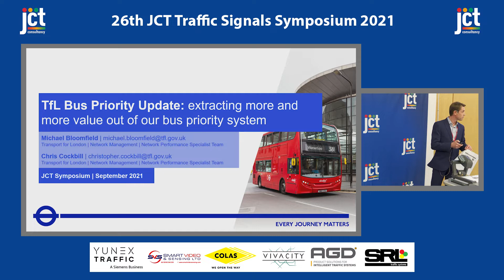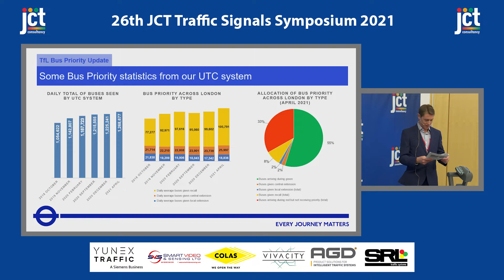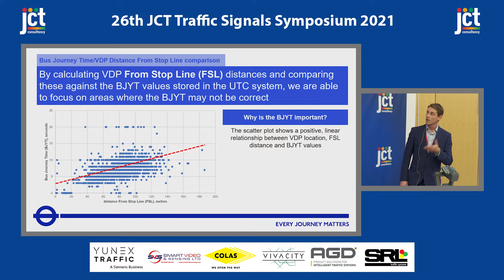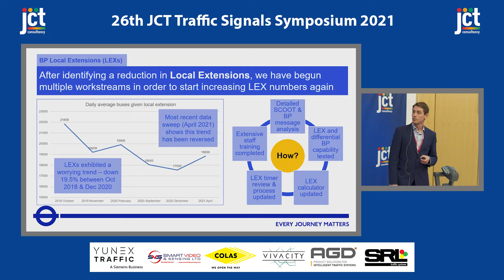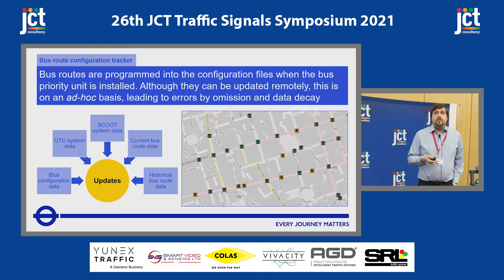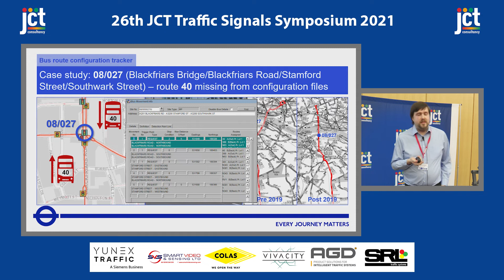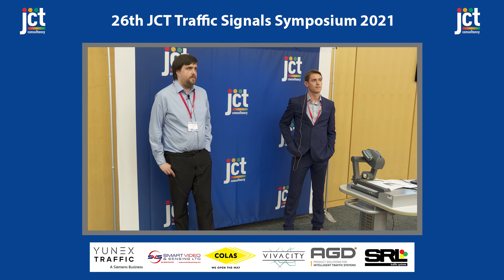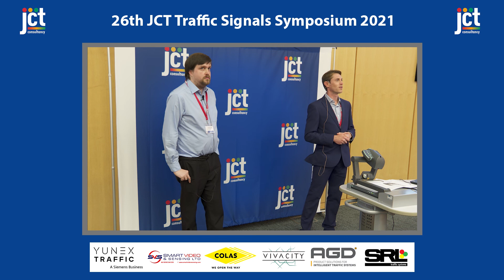TFL Bus Priority Update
Michael Bloomfield and Chris Cockbill - TfL